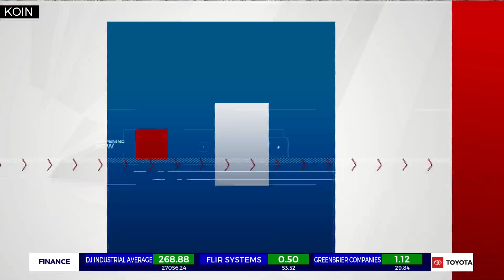Police searching for missing psych patient